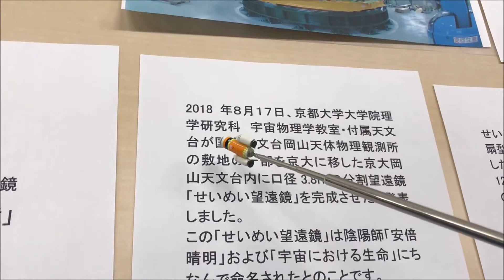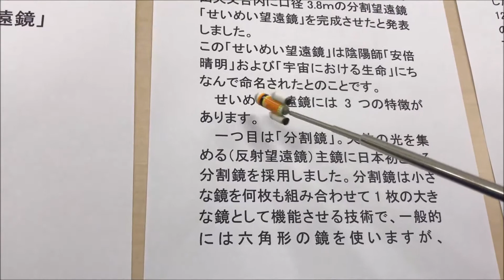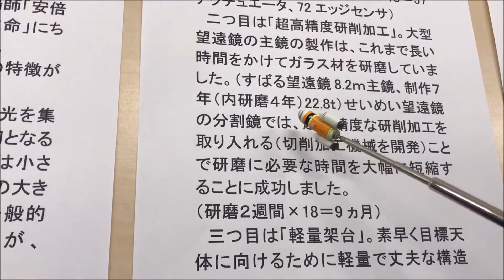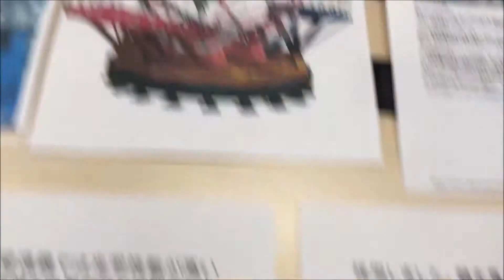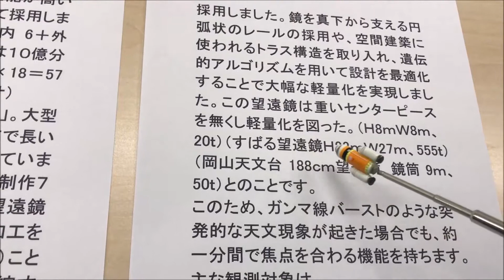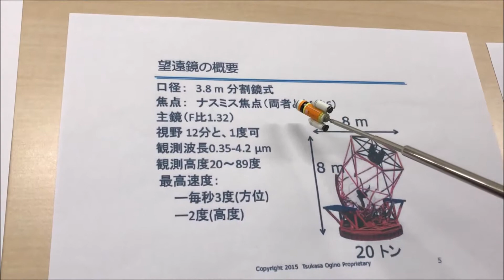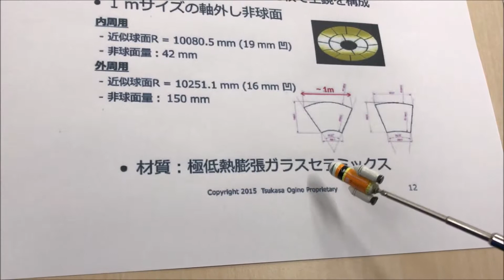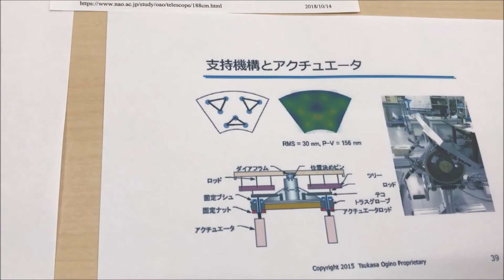アジア最大級の望遠鏡「せいめい望遠鏡」